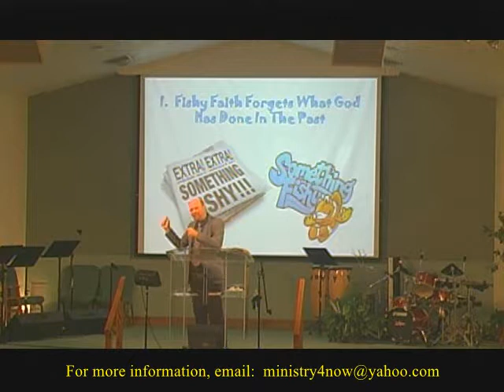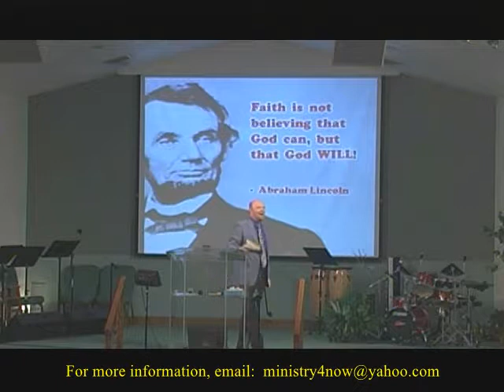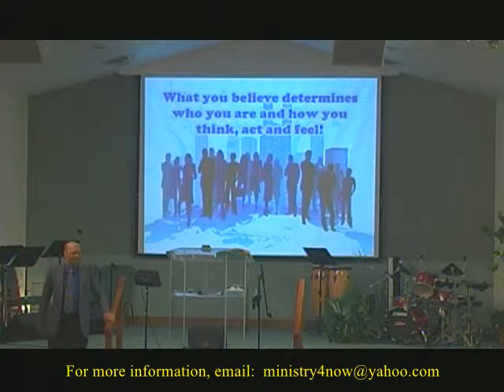What Kind of Faith Do You Have?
Preached on May 7, 2017.